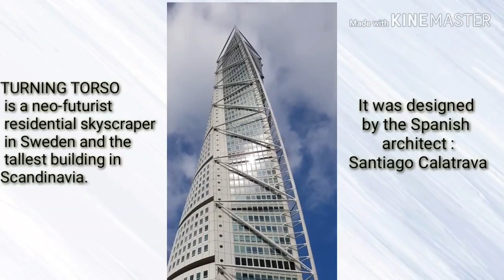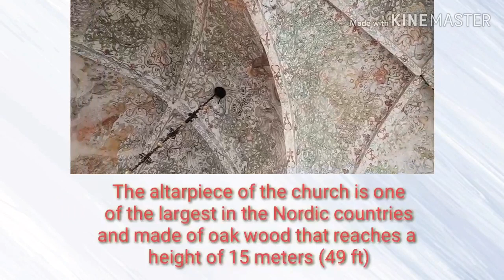TOURIST ATTRACTIONS IN MALMÖ SWEDEN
Are you planning to take a trip in Malmö Sweden? Here are some of the places you dont want to miss.